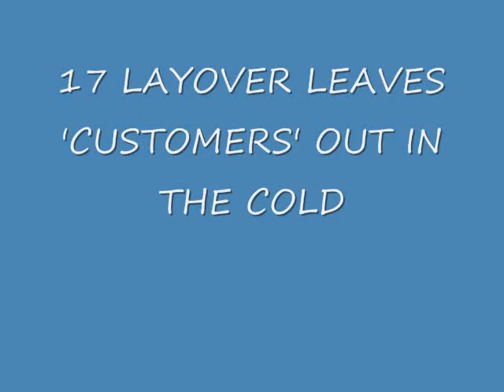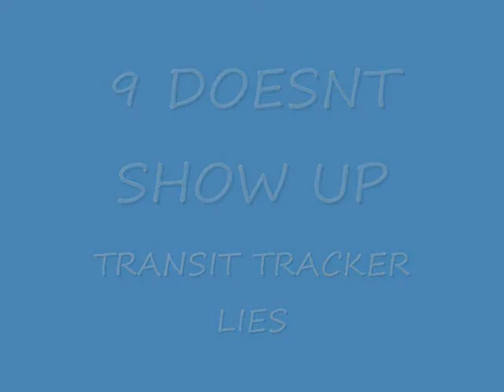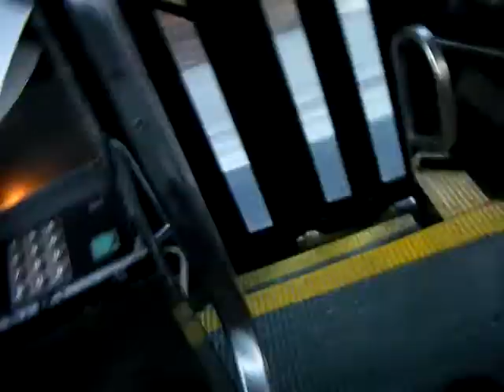PASSENGER COMPLAINS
17+9 route complaints